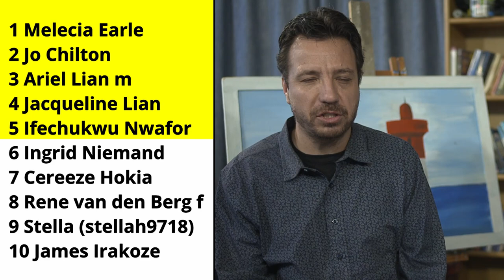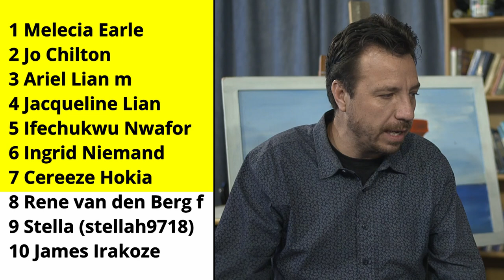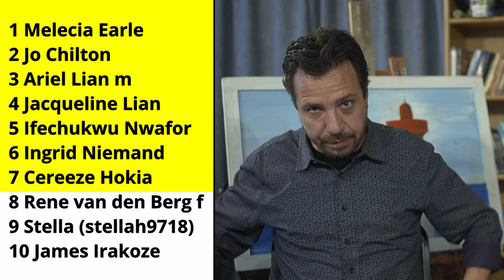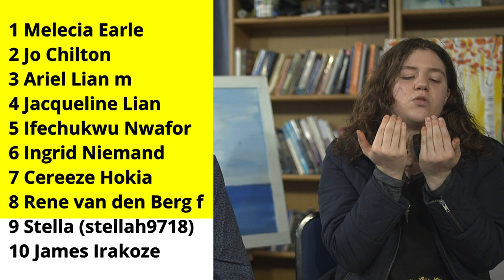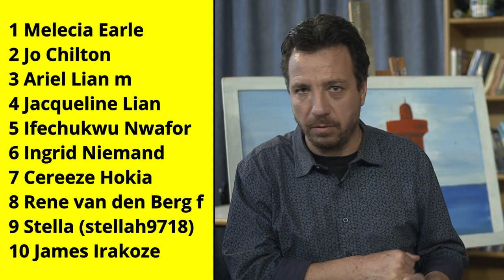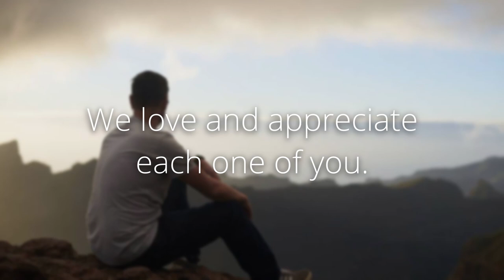Prophetic Ministry on 13 November 2024